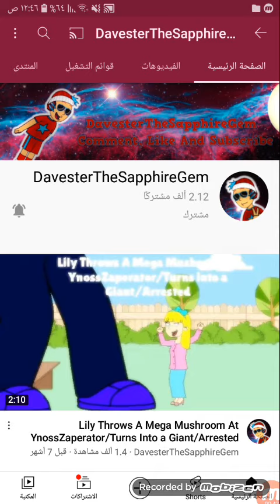I'm Salute On DavesterTheSapphireGem